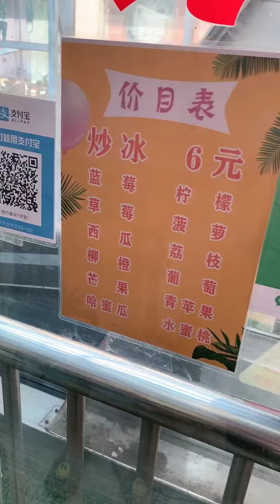ASMR MUKBANG CHINESE FOOD I Eating Extremely Spicy Foods Challenge Ep 186